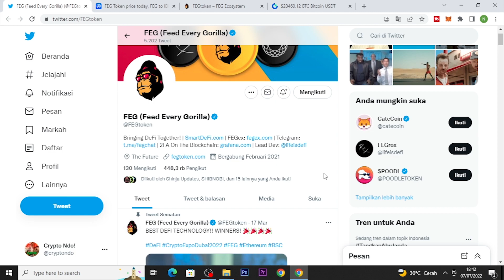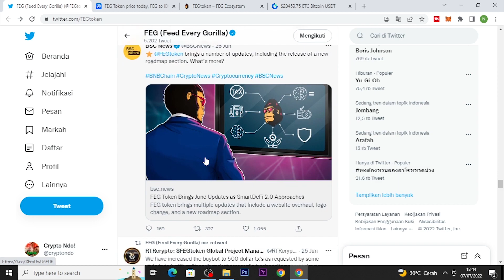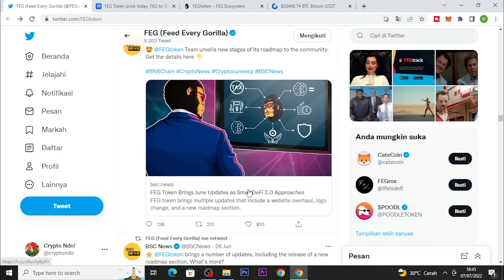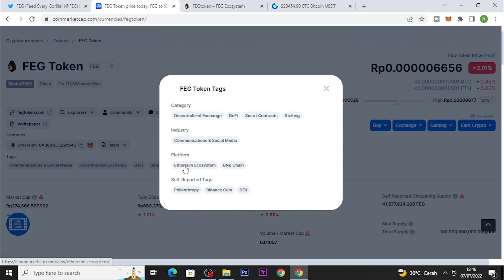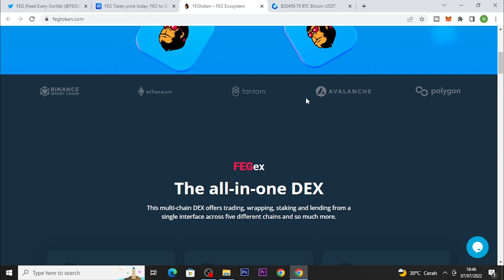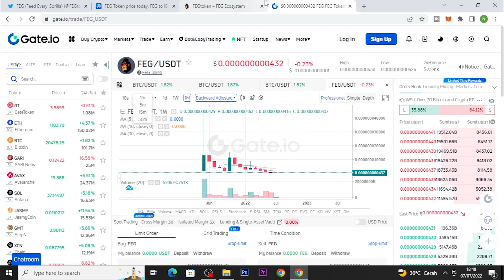MEMBAHAS TOKEN FEG | TOKEN FEG KATANYA MAU MIGRASI KE V2 ?? BENAR ATAU TIDAK NIH 🤔